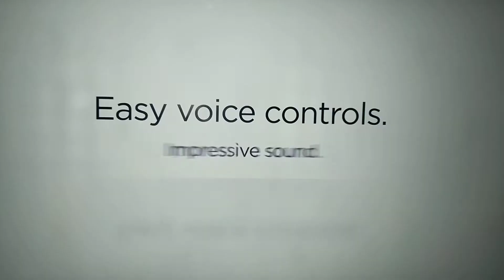Roku Smart Soundbar, as shown at CES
A demo video for TLC's Roku soundbar, captured on the CES showfloor.